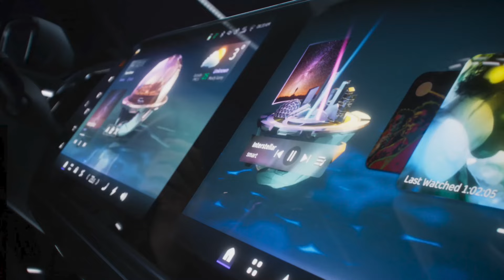Smart Concept #5 Concept: SUV mit 800-Volt-System und 100 kWh großen Akku!